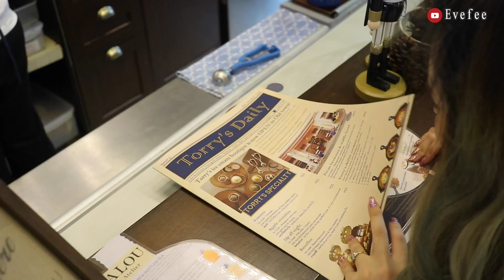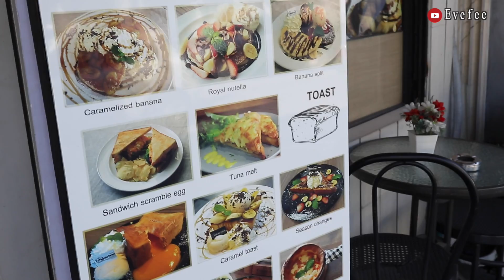[VLOG] เที่ยวภูเก็ตครั้งแรก ก็รักเลย ║Evefee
ไปเที่ยวภูเก็ตมาค่าา รีบตัด vlog มาให้ทุกคนดู
ทริปนี้เป็นการไปภูเก็ตครั้งแรก แต่ก็หลงรักเลย เมืองน่ารักมากก อาหารก็อร่อย คิดว่าต้องไปอีกแน่ๆ
หวังว่าเพื่อนๆจะสนุกไปกับทริปครั้งนี้นะคะ ไปทั้งหมด 3 วัน 2 คืน
ประทับใจมากกก ใครดูแล้วมาคอมเม้นท์พูดคุยให้กำลังใจกันได้นะคะ